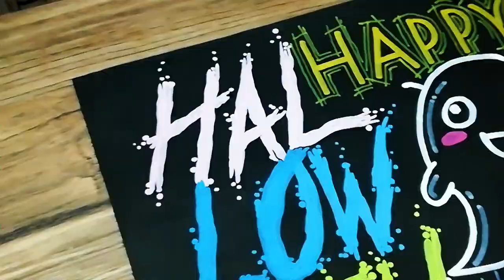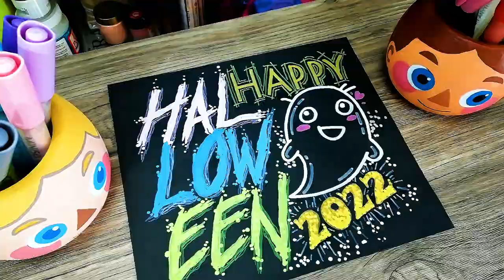Acrylic Paint Pens